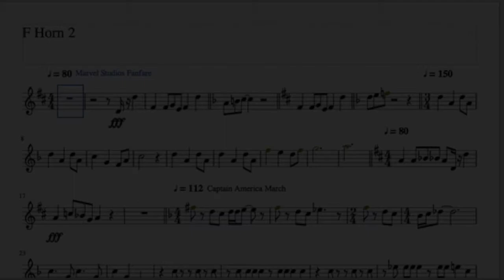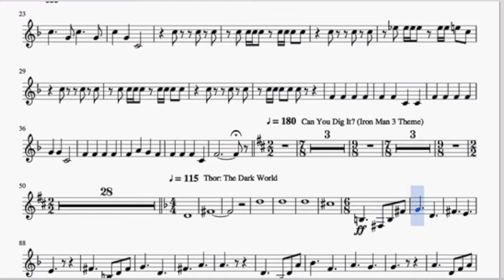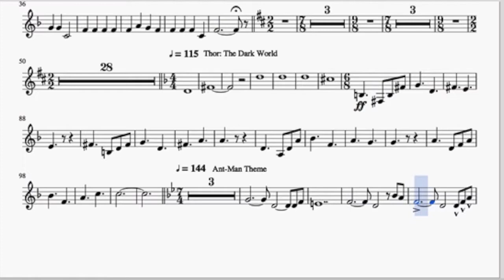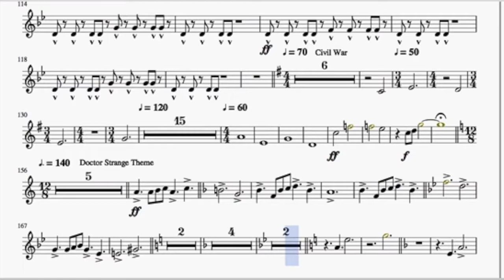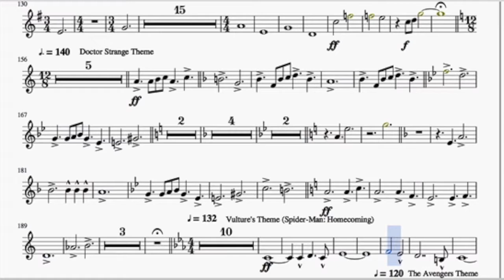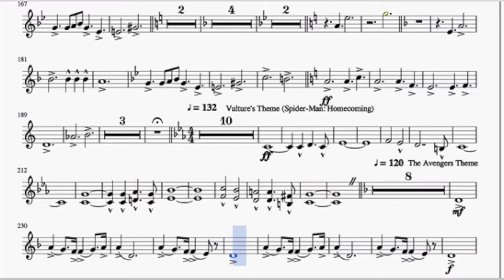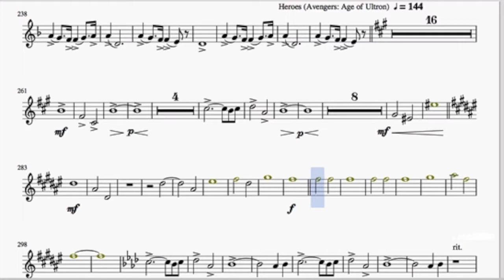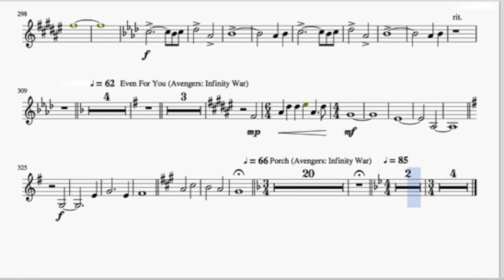Marvel Studios- The First Ten Years: French Horn 2 Part Recording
I will add timestamps soon!